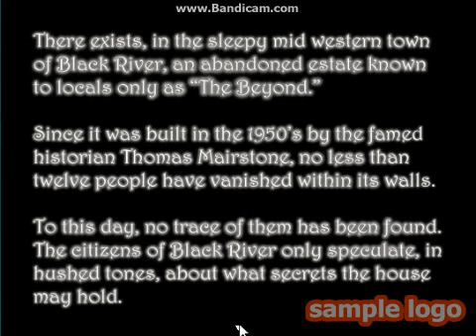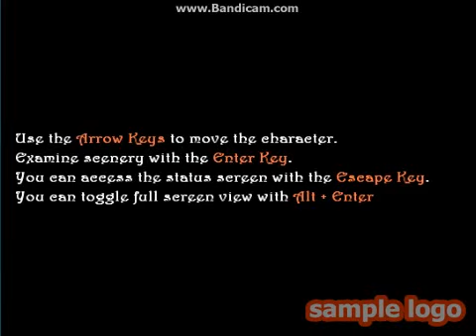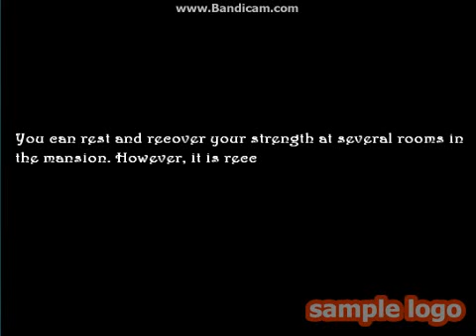Teddy Bear OF DEATH! | Matt Oswin Plays | One Night 2 | Pt. 1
OHH sh*t what the hail was that haha yeah so watch this for some okay funny moments of me playing one night 2!! the beyond